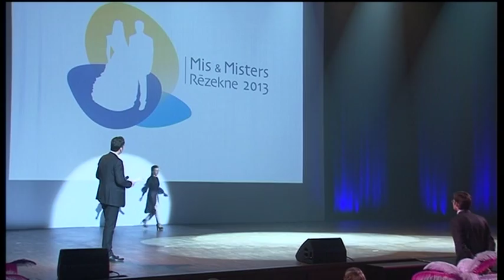Mis un Misters Rēzekne 2013